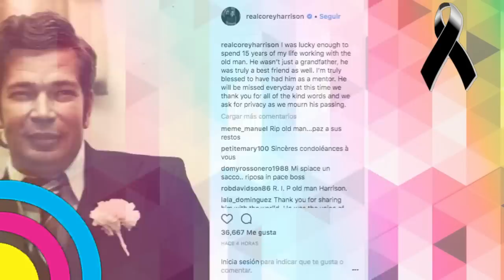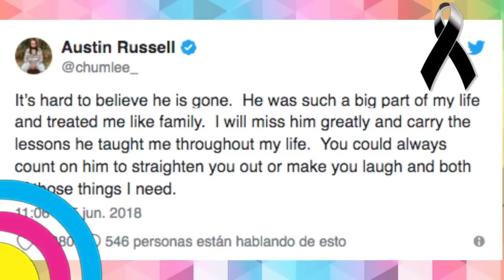FAMILIA da el ÚLTIMO ADIOS a "El Viejo" del PRECIO DE LA HISTORIA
La familia del El Viejo del Precio de la Historia así se despidió de él.